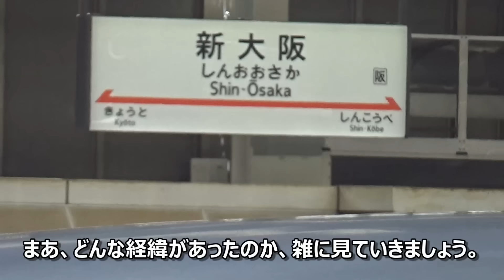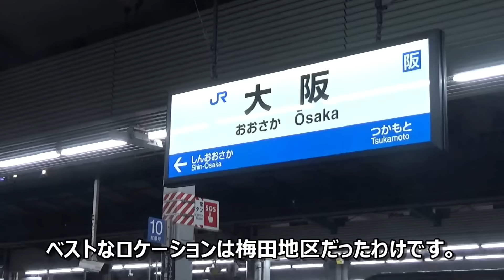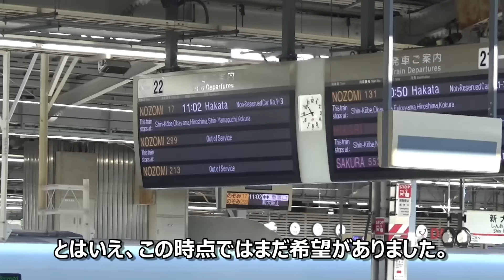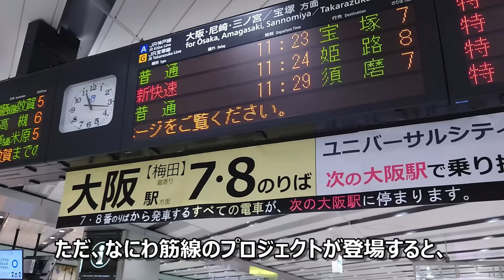新幹線の駅、あえて「新大阪」となった経緯。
東海道新幹線の大阪市内の玄関口が新大阪駅となった理由について解説。梅田地区とはならず、北方貨物線の宮原操車場のスペースだった淀川区にできた正当な理由がある。

東海道新幹線が建設される際は期限に余裕がなく、地下や立ち退きに時間を費やせなかった。しかも山陽新幹線の博多延伸を見据えると、淀川を2回渡ると遠回りになってしまうなどの要因もあった。1964年の東京オリンピックに間に合わせる必要性もあった。

なお、JR京都線、御堂筋線の他、阪急新大阪連絡線も建設される予定だったが、高度経済成長期の時代には実現しなかった。なにわ筋線の計画が出た今になり、ようやく事業が復活した。

この動画のナレーション原稿、撮影、編集などは全て私個人が行っています。

参考文献
・日刊ゲンダイデジタル「新幹線はなぜ「梅田」に乗り入れなかった？「新大阪」に駅が新設されたワケ」、
・小林 克己氏著「私鉄は｢梅田｣なのに､なぜJRだけが｢大阪｣駅?」、